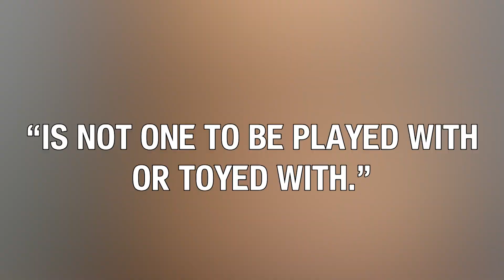Murder suspects name another suspect as ringleader of the operation